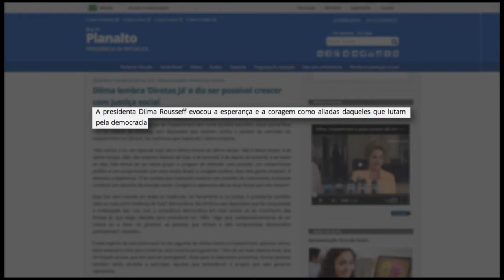Últimas - Debate sobre impedimento prossegue na Câmara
ÚLTIMAS 22h - 15.04.16: O debate sobre impeachment da presidenta Dilma Rousseff prosseguirá na Câmara dos Deputados pela madrugada de sábado. Votação do processo ocorre no domingo (17). E mais: advogado-geral da União, José Eduardo Cardozo, defendeu a rejeição do pedido de impedimento no plenário da Câmara. Deputada Benedita da Silva (PT-RJ) destacou a importância da presidenta na defesa dos programas sociais brasileiros. Veja também: Patrus Ananias deixa o cargo de ministro do Desenvolvimento Agrário para reassumir o mandato de deputado federal e participar da votação do processo de impeachment.